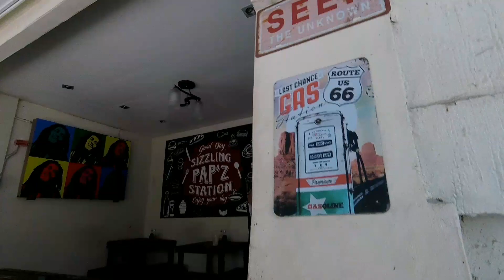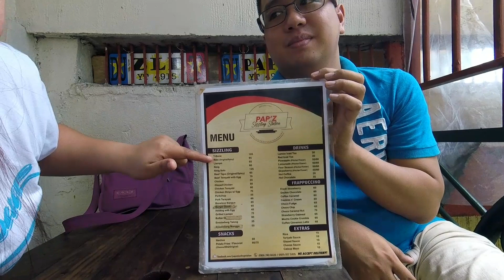Food trip Ribs at Tapa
Just wanna share this very affordable sizzlingan here in Marilao, Bulacan.
in this video we ate two of the best food to offer of the said restaurant which is the Sizzling Tapa and Sizzling Ribs.
I can say that its one of the Best cheapest but very delicious Ribs and Tapa that we had.

Thanks

Fb Page of the place in the video.

Camera used for this video is Gopro Session 5